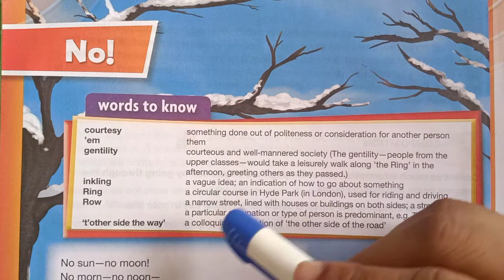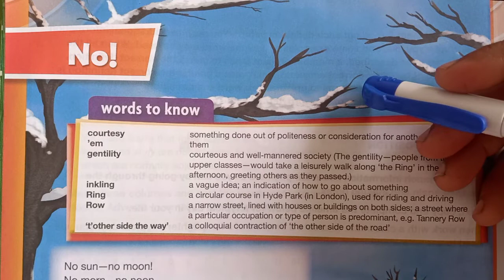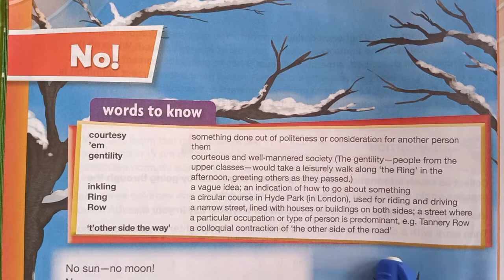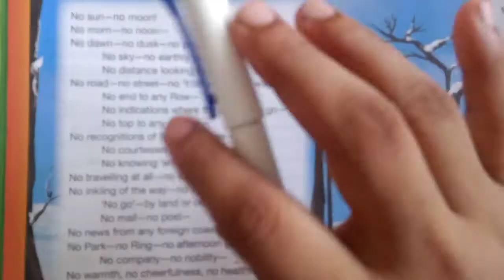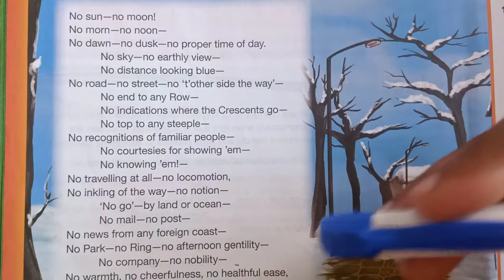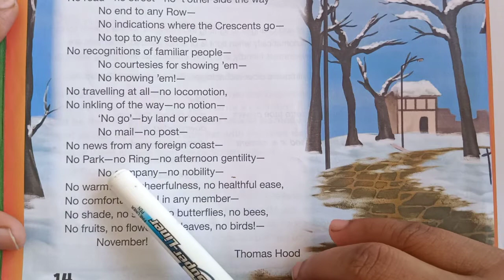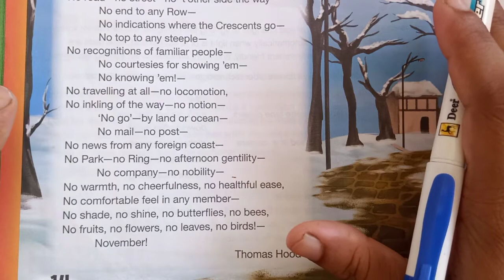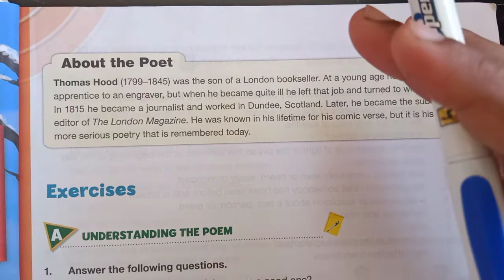New Oxford Modern English Book 7 | Poem: No | Explanation, Words meaning, Summary of the poem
Poem No Explanation
Poem No words meaning
Poem No summary
Poem No Explanation in English
Poem No Explanation in Hindi
Poem No Explanation in Urdu
Poem No summary in English
Poem No detailed explanation